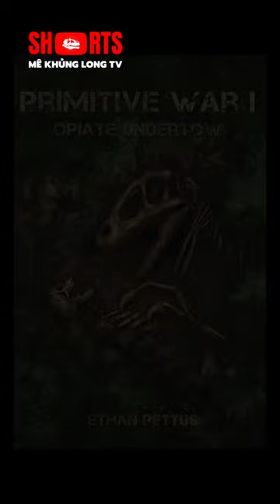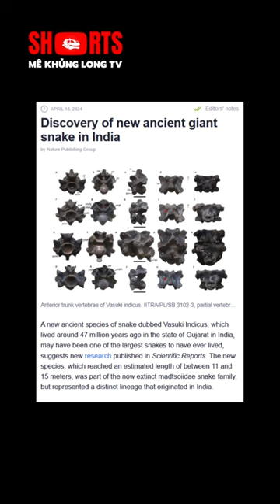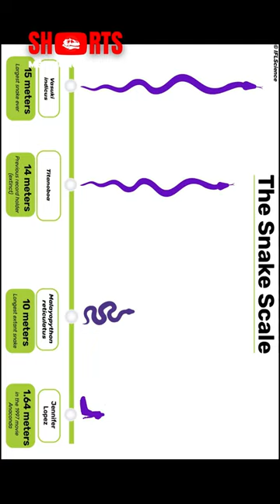Top 5 Shorts tháng 04/2024: Kẻ soán ngôi của Titanoboa